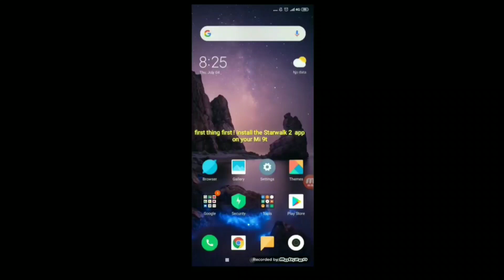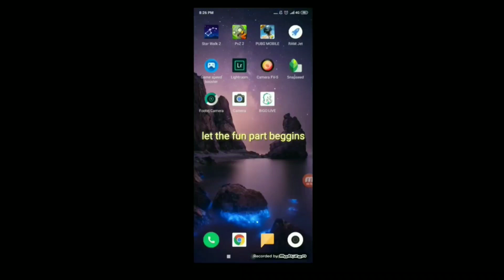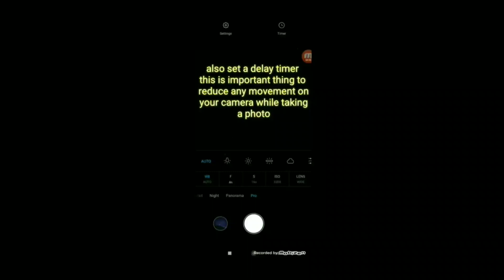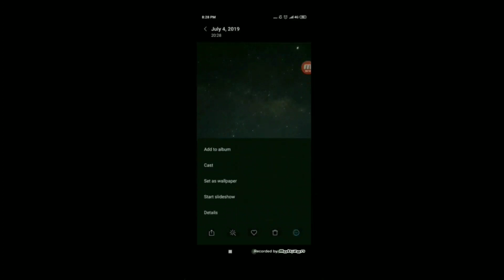Milkyway Photography Using Xiaomi Mi 9t